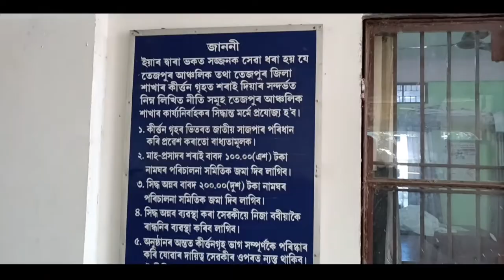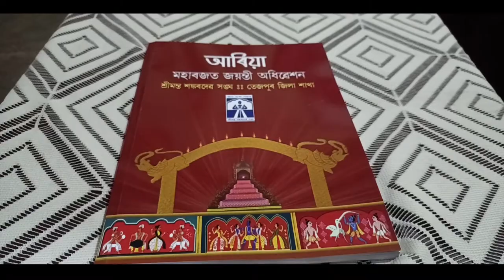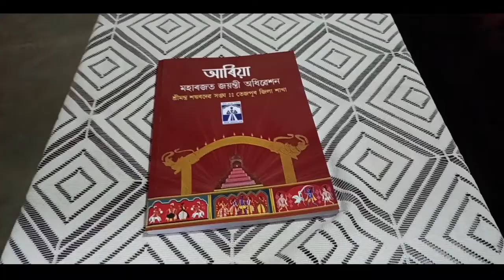শ্ৰীমন্ত শঙ্কৰদেৱ সঙ্ঘ :: তেজপুৰ জিলা শাখা || মহাৰজতজয়ন্তী || Srimanta Sankaradeva Sangha, Tezpur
আজি ইং ২২ জানুৱাৰী তাৰিখে পুৱা ৯ বজাত পতাকা উত্তোলনৰে শ্ৰীমন্ত শংকৰদেৱ সংঘৰ তেজপুৰ জিলা শাখাৰ মহাৰজত জয়ন্তীৰ আৰম্ভণি হয়। পতাকা উত্তোলন কৰে তেজপুৰ  শাখাৰ নৱনিৰ্বাচিত  সভাপতি জয়কান্ত গগৈয়ে। অধিৱেশন স্থলীত নিৰ্দিষ্ট বক্তা ৰূপে উপস্থিত থকা শ্ৰীমন্ত শংকৰদেৱ সংঘৰ প্ৰধান সম্পাদক বাবুল বৰাই কয় - "মহাপুৰুষ শ্ৰীমন্ত শংকৰদেৱ গুৰুজনাই অসমতে জন্মগ্ৰহণ কৰি সমগ্ৰ পৃথিৱীখনলৈ আমাৰ যি ধৰ্মীয় ধাৰা, ভাৱ-চেতনা, বিচাৰ-বিবেচনা সমগ্ৰ মানৱ জাতিৰ কল্যাণৰ বাবে বোৱাই দিলে। মহাপুৰুষৰ আদৰ্শ সাংস্কৃতিক নগৰী ইতিহাস প্ৰসিদ্ধ তেজপুৰৰ পৰাই শ্ৰীমন্ত শংকৰদেৱ সংঘই বৰ্তাই ৰাখিছে। তেজপুৰ সাংস্কৃতিক দিশতো খুবেই শক্তিশালী। তেজপুৰৰ এই সাংস্কৃতিক দিশটো আমাৰ শ্ৰীমন্ত শংকৰদেৱ সংঘ তেজপুৰ জিলা শাখাই বৰ্ণিল কৰি ৰাখিছে। তেজপুৰত বহুত চাহ বাগিছা আছে। চাহ বাগিছাৰ বহু বনুৱা আমাৰ শ্ৰীমন্ত শংকৰদেৱ সংঘৰ সংগী। আমি তেওঁলোকৰ কাষলৈ যোৱাটো প্ৰয়োজন।" উল্লেখ্য যে পতাকা উত্তোলন স্থলীত ৭৫ জন যুৱক গায়ন-বায়ন, ৭৫ গৰাকী আই-মাতৃয়ে বৰগীত আৰু দিহানাম পৰিৱেশন কৰাৰ পিছত ভাগৱত আৰু বাৰেৰহণীয়া সাংস্কৃতিক শোভাযাত্ৰা উলিওৱা হয়। শোভাযাত্ৰাৰ উদ্বোধন কৰে শ্ৰীমন্ত শংকৰদেৱ সংঘৰ প্ৰচাৰক মণিৰাম দাসে। ভাগৱত আৰু সাংস্কৃতিক শোভাযাত্ৰাত দুটা হাতীৰ সৈতে সহস্ৰাধিক লোকৰ সমাগমত স্থানীয় ৰাইজে পদুলী মুখত নৈবদ্য, ধূপ-ধূনা চাকিৰে সেৱা আগবঢ়ায়। আবেলি ১ বজাত তেজপুৰ জিলা শাখাৰ নৱনিৰ্বাচিত সভাপতি শচীন্দ্ৰ বৈশ্যৰ সভাপতিত্বত মুকলি সভা অনুষ্ঠিত হয়।  সভাখন উদ্বোধন কৰে সদ্য প্ৰাক্তন সভাপতি প্ৰভাকৰ বৰ্মনে। সভাত সন্মানীয় অতিথি হিচাপে শ্ৰীমন্ত শংকৰদেৱ সংঘৰ সাহিত্য সম্পাদক ড. মানস প্ৰতীম বৰা উপস্থিত থাকে। উল্লেখ্য যে সভাত প্ৰবীণ কটকীয়ে  সম্পাদনা কৰা "আৰিয়া" নামৰ স্মৃতি গ্ৰন্থ শোণিতপুৰ জিলাৰ সাহিত্য সভাৰ প্ৰাক্তন সভাপতি ড. স্বাধীনতা মহন্তই   উন্মোচন কৰে। ৬ বজাত  পতাকা অৱতৰণ কৰি বন্তি প্ৰজ্বলন কৰাৰ পাছত  শ্ৰীমন্ত শংকৰদেৱ সংঘৰ তেজপুৰ জিলা শাখাৰ মহাৰজত জয়ন্তী অধিৱেশনৰ অন্ত পৰে।